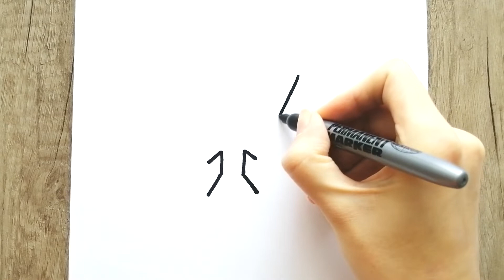How to Draw Venom Easy | Step by Step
Marvel Venom Character Drawing, Easy Lesson.